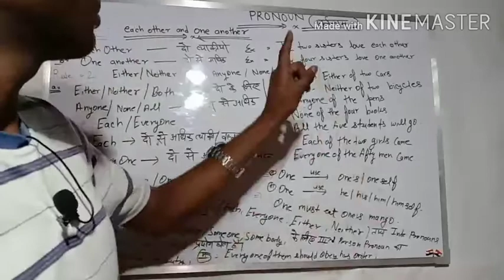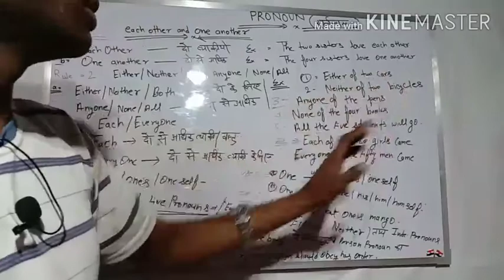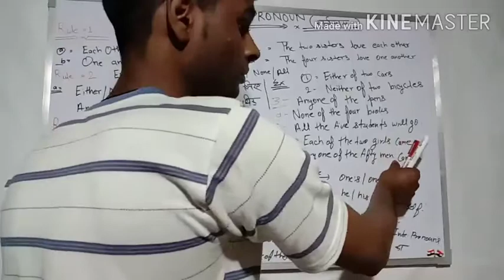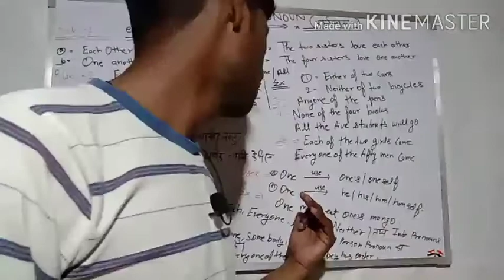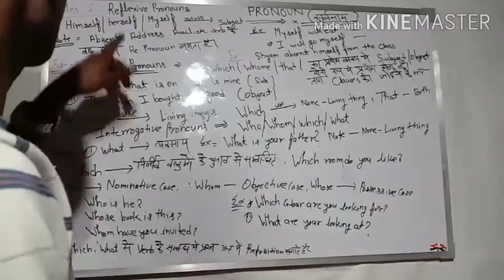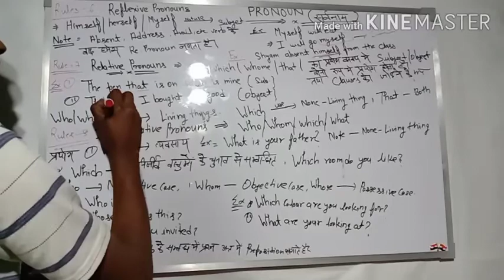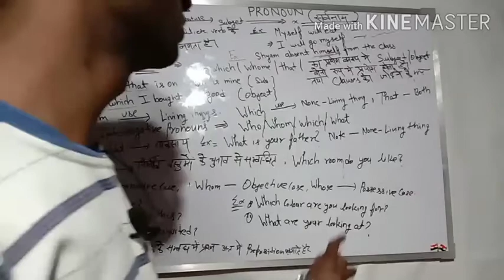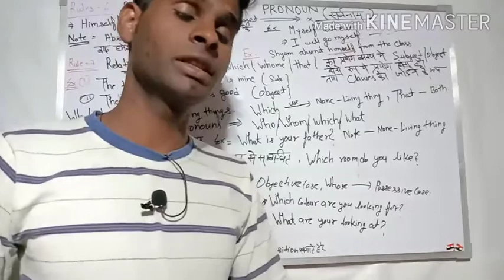Rules of pronoun for government jobs preparation and all one day exams